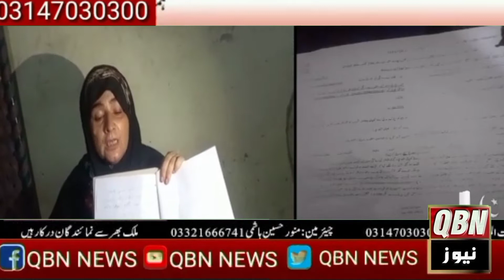گوجرانوالہ سے خبر خاتون سے زیادتی پولیس ملزمان کو تحفظ دینے لگی